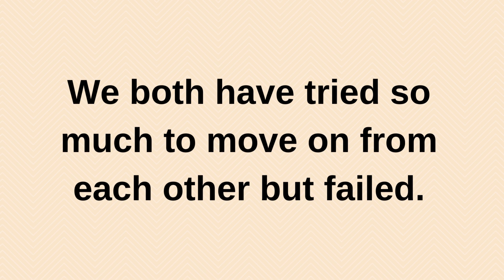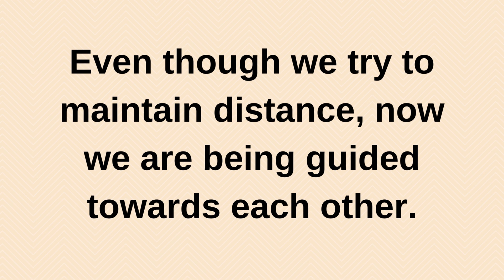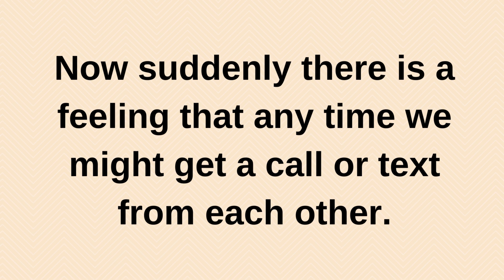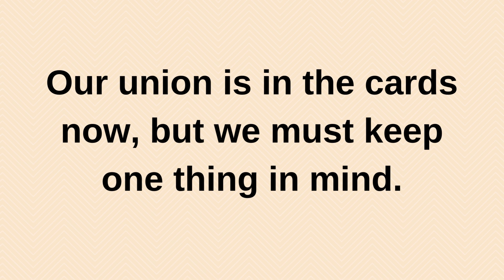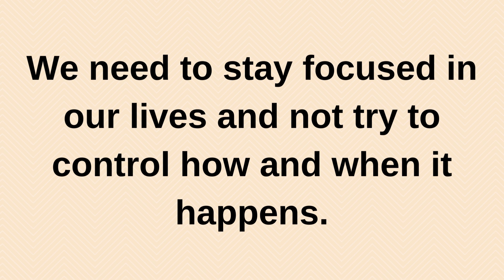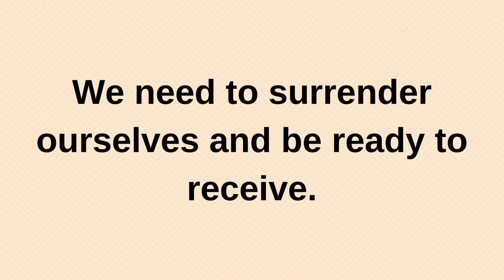Why am I not able to forget about you. .. current thoughts and feelings heartfelt messages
Why am I not able to forget about you. .. | current thoughts and feelings  • love messages | heartfelt messages
twinflames reading
Twinflames reading
Twinflames messages

love confessions
crush confessions
love proposal
i love you
love messages
short video
shorts video
reels video
soulmate
twinflame
crush
boyfriend
girlfriend
wife
husband
tarot
tarot reading
love reading
current feelings of your crush
current feeling
unki current feelings today
twin flame
soulmate
dm
masculine